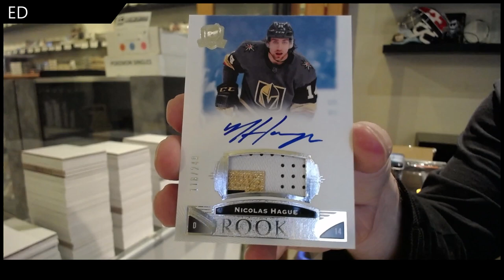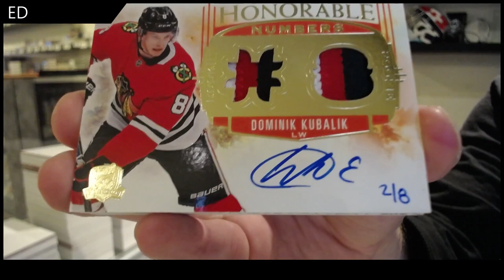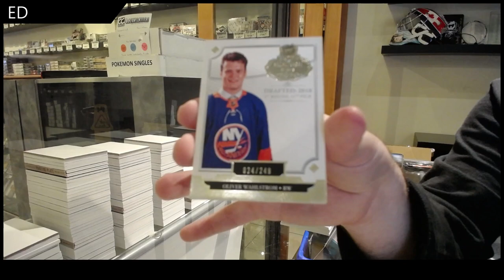Ed's 19-20 Upper Deck The Cup Hockey Tin Break